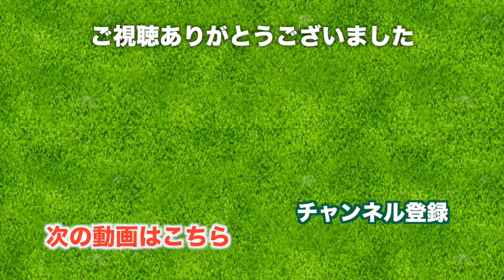立ちはだかる、戸塚CCの壁。【 H15-18】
名門と名高い戸塚カントリー倶楽部、西コースのラウンド動画です。

前半をやってみて、コースの良さも味わっているのですがキャディさんも素敵なのです。
アドバイス通りに打つと、ぴったり寄りますね。
だんだん息も合ってきて楽しさも上がってきました。

とおもったらまたバンカーに捕まってきています。。。
バンカー苦手なんだよなぁ。

♣本日のゴルフ場: 戸塚カントリー倶楽部